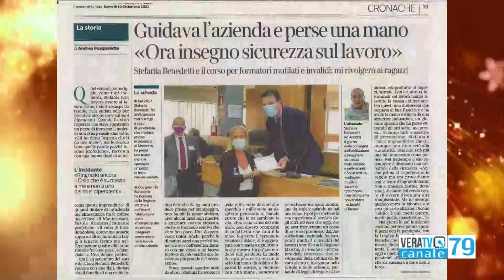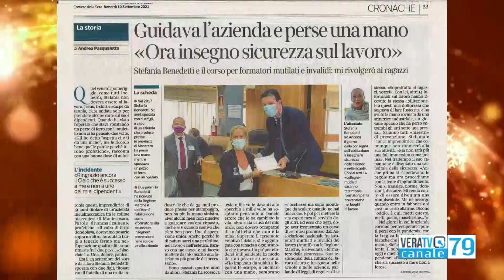La storia di Stefania Benedetti, imprenditrice vittima di grave infortunio sul lavoro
Intervista a cura di Stefania Serino